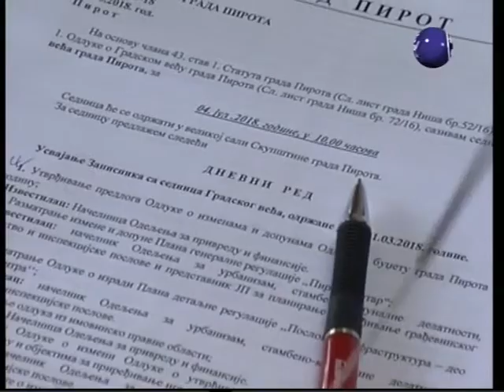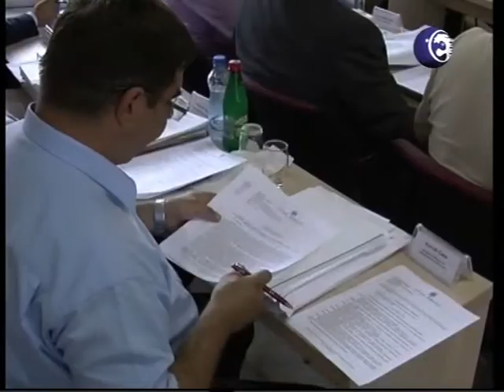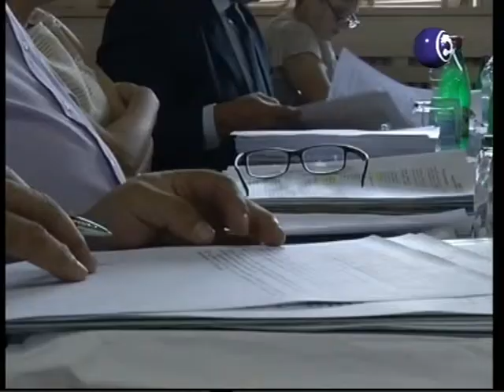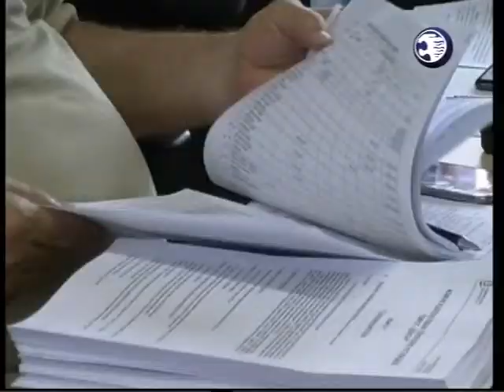Boje grada 05 07 2018